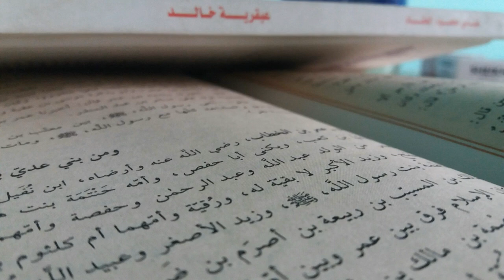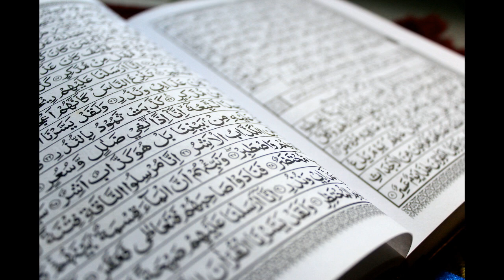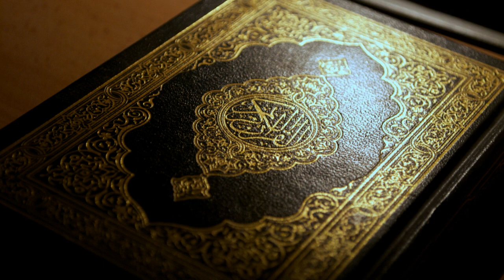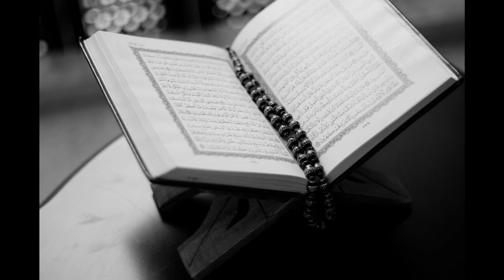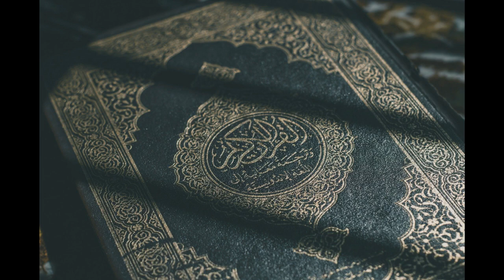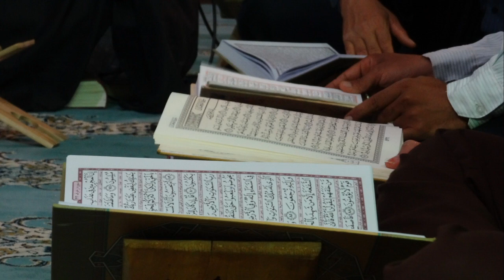Abdulloh domla darslari. "Muso a.s." 17-dars. 2020!!!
Abdulloh domla darslari. "Yunus a.s." 16-dars. 2020!!!
Abdulloh domla darslari. "Ayyub a.s." 15-dars. 2020!!!
Abdulloh domla darslari. "Yusuf a.s. 2-qism" 14-dars. 2020!!!
Abdulloh domla darslari. "Yusuf a.s." 13-dars. 2019!!!
Abdulloh domla darslari. "Lut a.s." 12-dars. 2019!!!
Abdulloh domla darslari. "Ibrohim a.s. 3-qism " 11-dars. 2019!!!
Abdulloh domla darslari. "Ibrohim a.s. 3-qism " 10-dars. 2019!!!
Abdulloh domla darslari. "Ibrohim a.s. 2-qism " 9-dars. 2019!!!
Abdulloh domla darslari. "Ibrohim a.s. qissasi" 8-dars. 2019!!!
Abdulloh domla darslari. "Hud a.s. qissasi" 7-dars. 2019!!!
Abdulloh domla darslari. "Solih a.s. qissasi" 6-dars. 2019!!!
Abdulloh domla darslari. "Nuh a.s. qissasi" 5-dars. 2019!!!
Abdulloh domla darslari. "Qobil va Hodil qissasi" 4-dars. 2019!!!
Abdulloh domla darslari. "Odam a.s. ning hayoti" 3-dars. 2019!!!
Abdulloh domla darslari. "Odam a.s. ning yaratilishi" 2-dars. 2019!!!
Abdulloh domla darslari. "Paygambarlar tarixi. Kirish darsi." 1-dars. 2019!!!